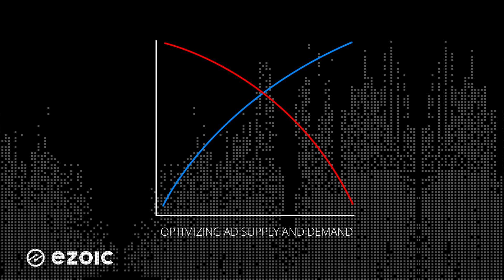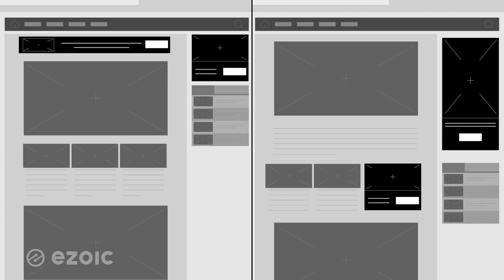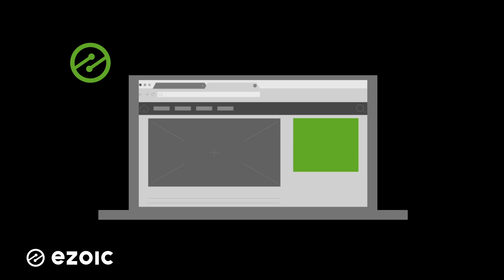Why Ezoic Machine Learning Is The Best Way of Increasing Website Revenue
Learn why Ezoic's innovative machine learning provides publishers with a superior way to maximize ad revenue on their websites. Discover how personalization of ad combinations and treatments impacts visitor behavior, session revenue, and advertiser bidding over time.

Ezoic's machine learning is the most advanced methodology available for seamlessly increasing the value of ads on a per visitor basis while also walking the delicate balance of user experience at the same time.